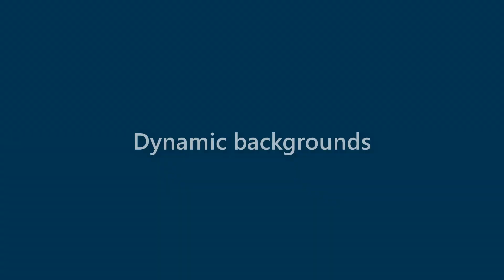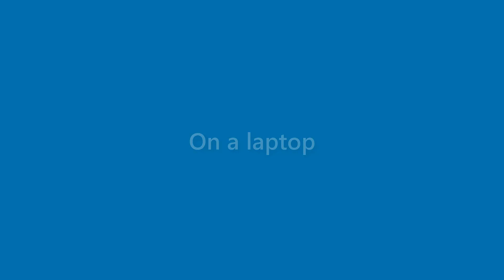Tucker Stokes - appearance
Name Look - Tucker Stokes - appearance. In this video we present "Tucker Stokes" name look and feel in various scenarios.
This video will cover:
How does "Tucker Stokes" look as a personal letterhead?
How does "Tucker Stokes" look on a business card?
How does "Tucker Stokes" look on a computer/laptop screen?
How does "Tucker Stokes" look with different background colors?
How does "Tucker Stokes" look with various fonts?